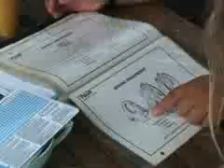Konrad's Open Water Training (part 1of 2)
Konrad Peschmann's open water dive training.
Location (pool session) My House in Cainta.  (Open Water) Anilao, Batangas
Dive Instructor: Dave Santos
Lili Doberstein-Arivara: Editor
Camera: Robert Arivara